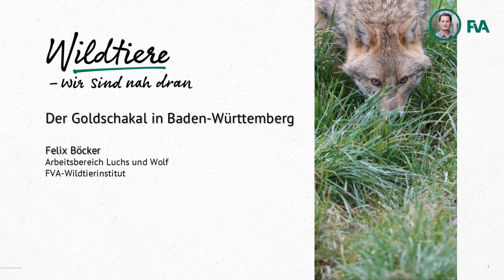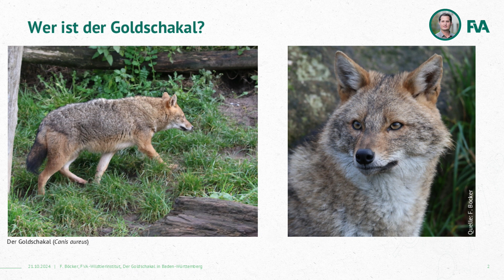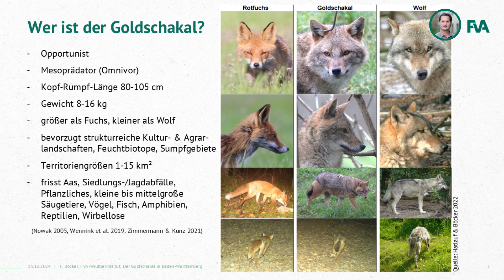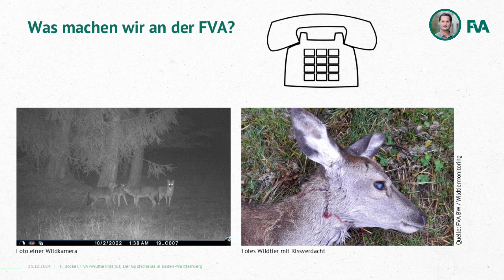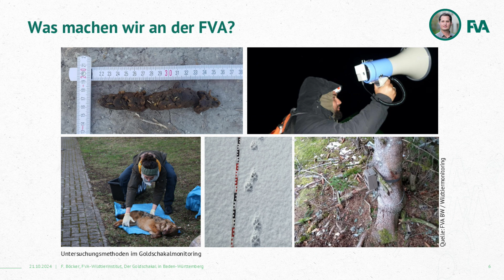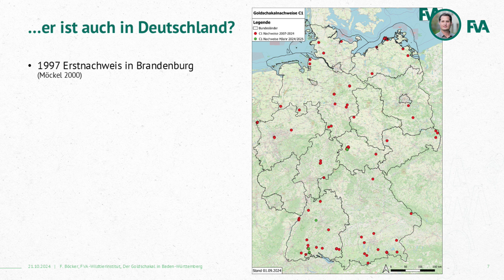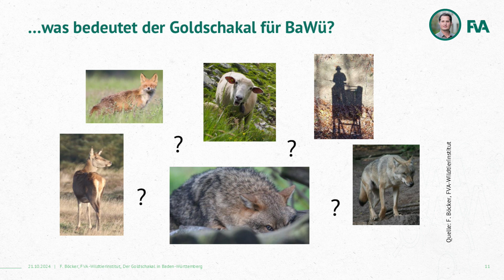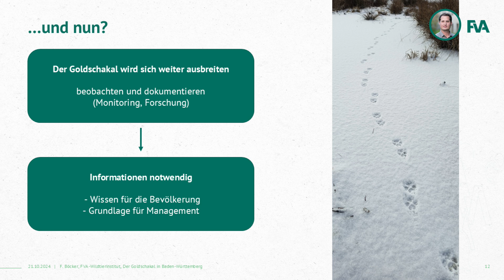Wildtiere - Wir Sind Nah Dran (Herbst 2024) | Der Goldschakal in Baden-Württemberg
Der Goldschakal in Baden-Württemberg

Der Goldschakal hat seine ursprüngliche Verbreitung in Südasien und Südosteuropa, ist aber in den letzten Jahren auf natürlichem Weg nach Mitteleuropa eingewandert. 2021 konnte in Baden-Württemberg die erste Paarbildung und Reproduktion des Goldschakals für Deutschland nachgewiesen werden. Felix Böcker vom FVA-Wildtierinstitut stellt die Tierart, deren Lebensweise sowie Erkenntnisse aus Forschung und Monitoring im Rahmen der Veranstaltung "Wildtiere - Wir Sind Nah Dran" vom 21. Oktober 2024 vor.

Wildtiere - Wir Sind Nah Dran

In der Wildtierforschung geschehen jedes Jahr spannende und aufregende Dinge. Am FVA-Wildtierinstitut schauen wir genau hin und erforschen die Lebensräume, Verhaltensweisen und Eigenschaften unserer wilden Nachbarn.

Wölfe kehren zurück nach Baden-Württemberg, den Luchsbestand unterstützt das Land mit der Auswilderung weiterer Tiere und der Goldschakal kommt aus südlichen Gefilden zu uns: Was sind die wildbiologischen Kenntnisse zu diesen Tieren und welche Forschungsinhalte sind bei uns relevant um die Rückkehr der Wildtiere zu begleiten? Das Wildtierinstitut der Forstlichen Versuchs- und Forschungsanstalt mit den Referentinnen und Referenten des Arbeitsbereichs Luchs und Wolf geben Einblicke in die Biologie und das Monitoring dieser Arten und liefern dabei auch eine Grundlage für den Dialog zum Umgang mit diesen heimischen Wildtieren und Neuankömmlingen.

Wir möchten Sie näher an die Wildtiere Baden-Württembergs heranführen und Ihnen spannende Einblicke in die aktuelle Wildtierforschung zeigen!